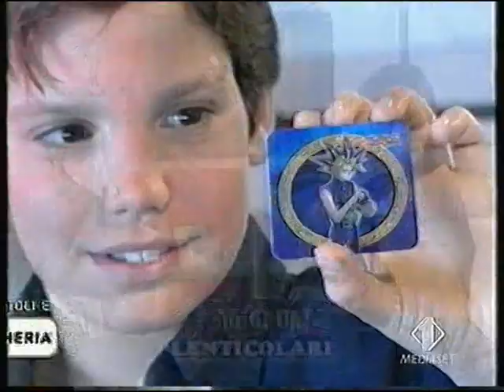Sequenza I1 - 28 Marzo 2004 (3/7)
registrata durante la miniserie televisiva "heidi"